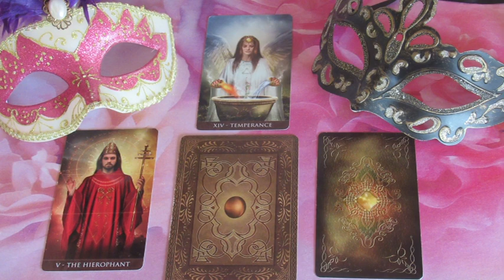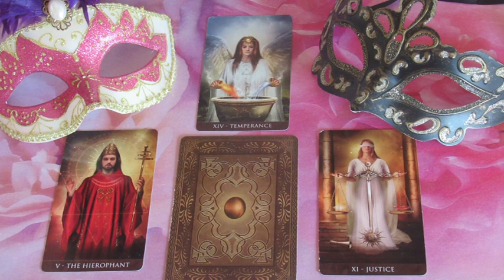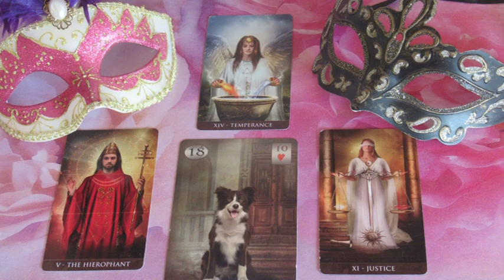??? JÓSLÁS Március 4-én "Ö hisz benned"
Telefonos elérhetőségem jóslásra:
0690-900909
750Ft/Perc

Átutalás:
Erste Bank
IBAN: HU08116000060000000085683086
BIC: GIBAHUHBXXX
Tulajdonos: Dendera Susanna Medici
Kép: shutterstock/Natalia Prokofyeva/Blackspring